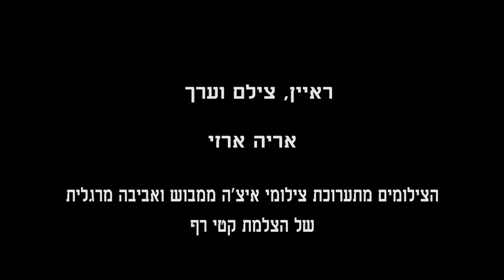רעיה זומר טל - דברים על איצ'ה ממבוש ז"ל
אזכרה לאיצ'ה ממבוש במוזיאון ינקו דאדא בעין הוד, במלאת 30 למותו.
יוני 2015.